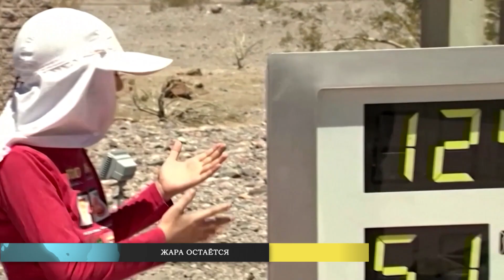Новости мира (26.07.2023)